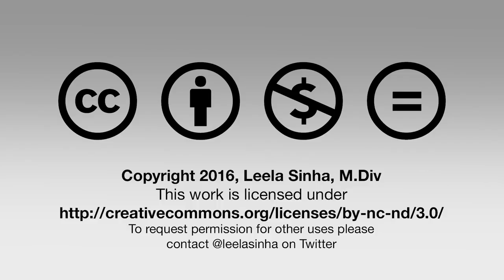Intensive and Expansive Kids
If your kid is willful, resistant, independent minded, and creative, they might be an intensive.

The first video in this series which introduces the concept of intensives and expansives in details is at: